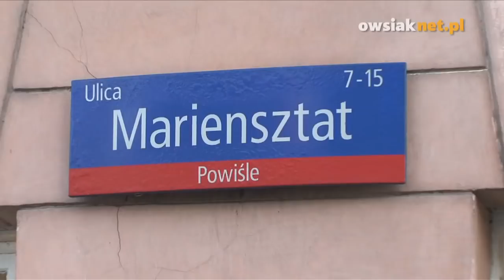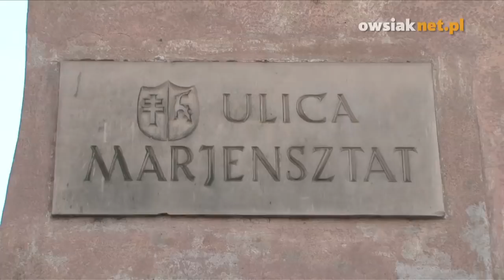Jurek Owsiak Vlog - Moje Ulubione Miejsca - Mariensztat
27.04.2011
Ulubione miejsca Jurka - Mariensztat

Jurek opowiada o przepięknym zakątku Warszawy - Mariensztacie. Tym razem mniej będzie o architekturze i historii, a więcej o... osobistych doświadczeniach Szefa WOŚP.

Poznacie historię spontanicznego targu, posłuchacie o tym jak Jurek zostawał handlowcem i gdzie przed sobotnią imprezą raczył się... trunkiem!

Znaliście go z tej strony? :)